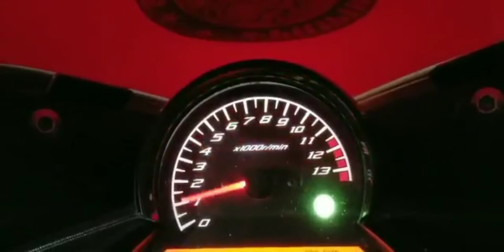Honda CBR Cinematic Video